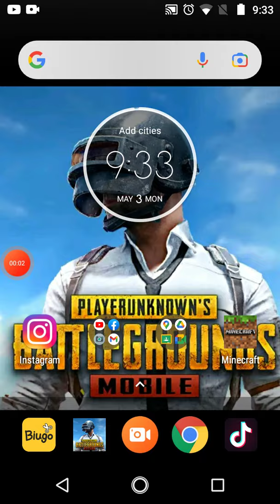Making a animal farm in minecraft